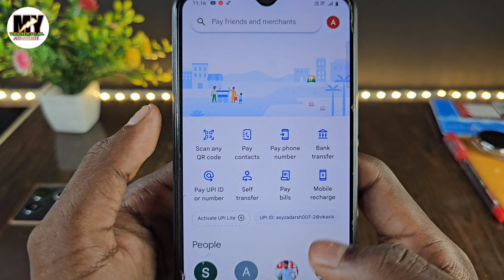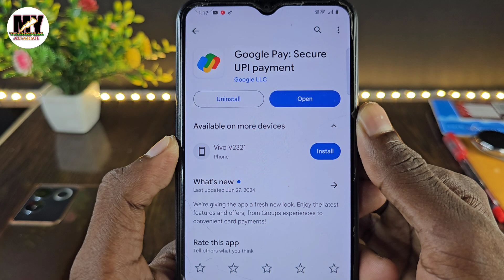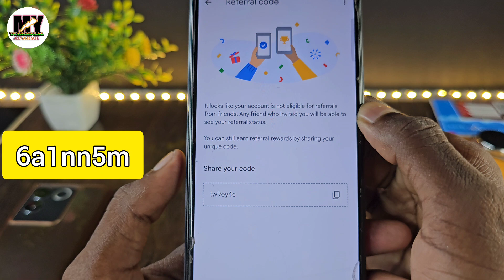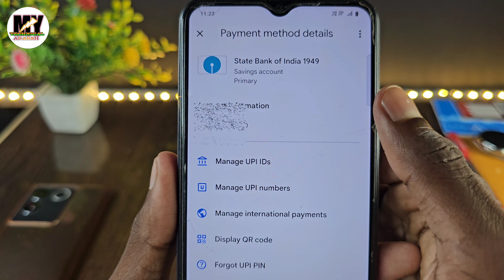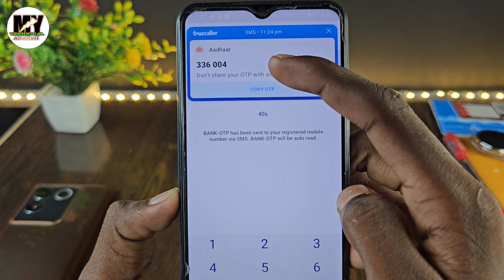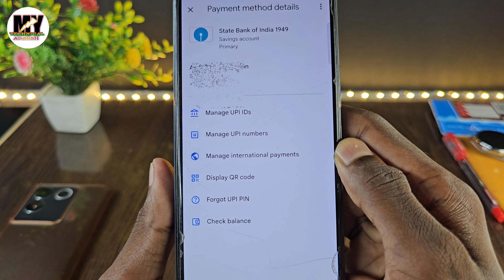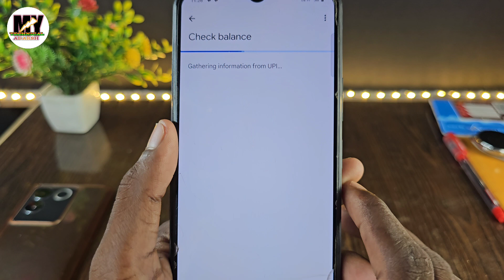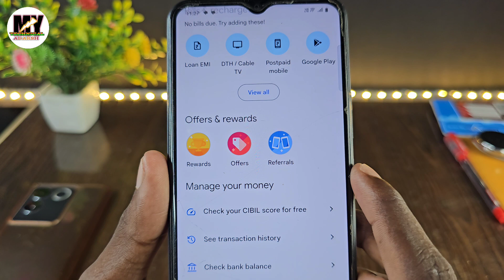Aadhar card se bank balance check kaiae kare Google pay me / Gpay me Aadhar card bank balance check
Refer code:- 6a1nn5m

Es video me Mai aap ko bataya hu ki Aadhar card se bank balance check kaiae kare Google pay me ! Gpay me Aadhar card bank balance check

google pay me aadhar card se upi pin kaise banaye
google pay me balance check nahi ho raha hai
aadhar card se bank balance check kare
aadhar card bank ka balance check
aadhar card se balance check
google pay limit kaise badhaye
google pay money transfer limit kaise badhaye
google pay transaction limit kaise badhaye
tripura gramin bank account balance kaise check kare
meesho me bank se payment kaise kare
meesho me debit card se payment kaise kare